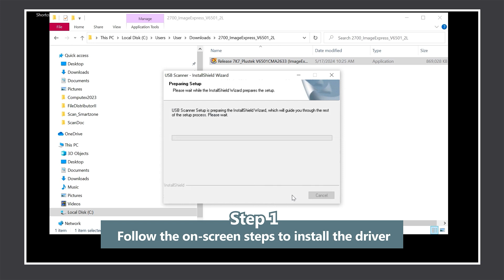Plustek OpticSlim 2700 Image Express - Quick Start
Welcome to our step-by-step guide on how to download and install the software for the OpticSlim 2700 Image Express scanner. In this video, we will walk you through the entire process, ensuring you have everything you need to get your scanner up and running smoothly.